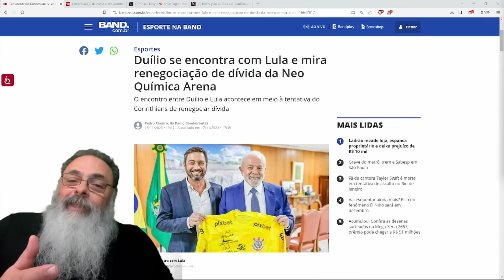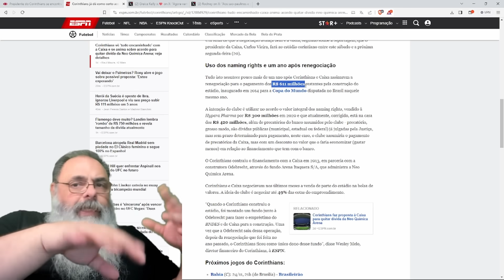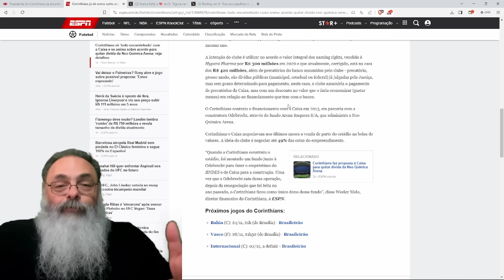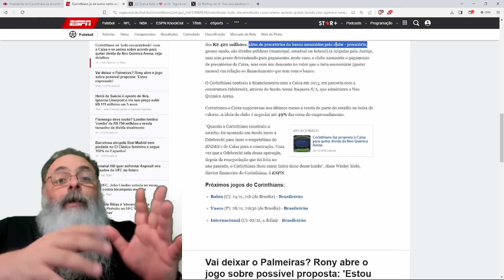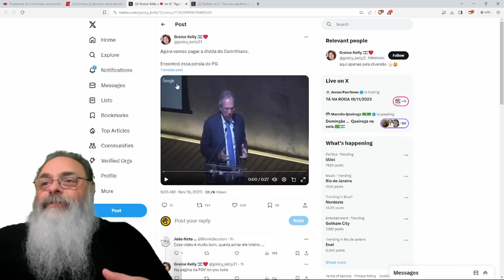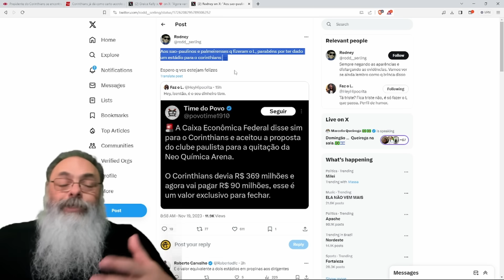CORINTHIANS consegue DESCONTO que NEM PAI dá para FILHO e vai PAGAR TROCADO por ARENA graças a LULE